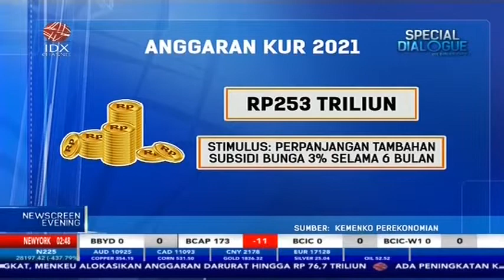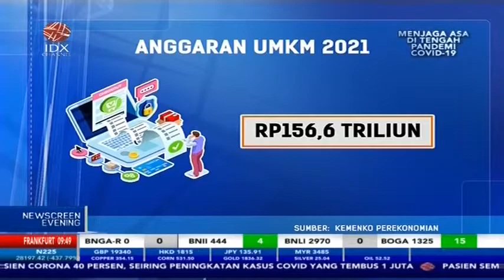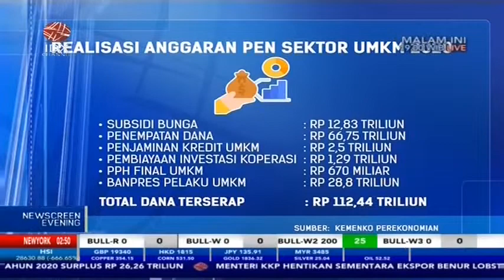PEMULIHAN SEKTOR UMKM, PEMERINTAH ANGGARKAN STIMULUS KUR Rp 253 TRILIUN